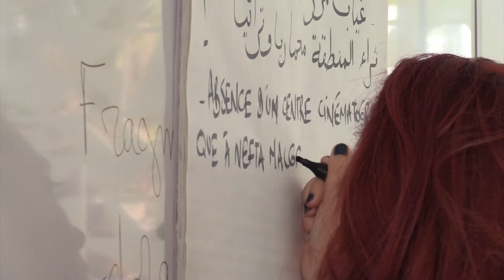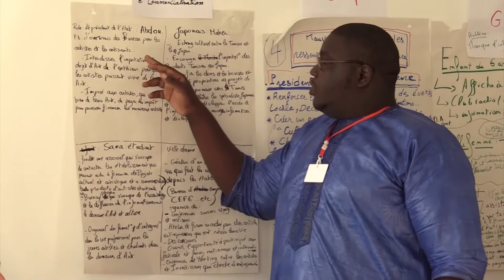Forum Jeunesse 2017-Atelier 3.2